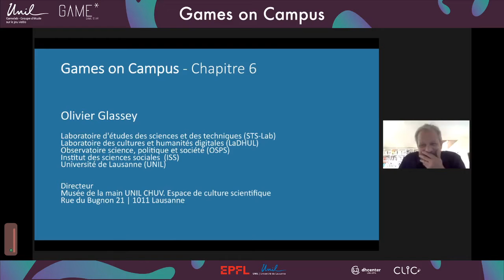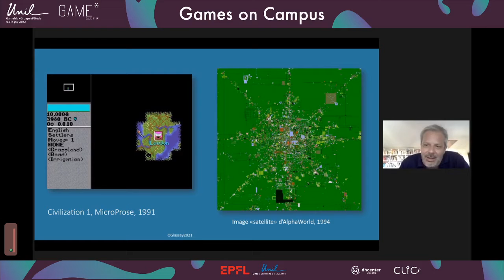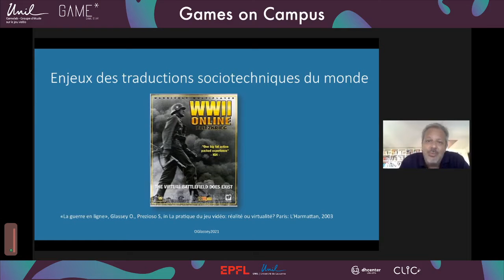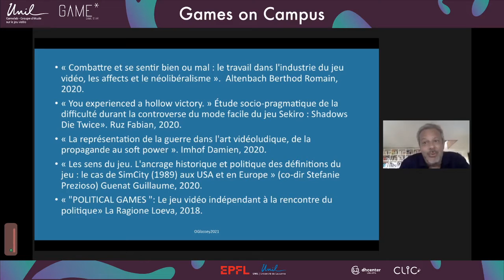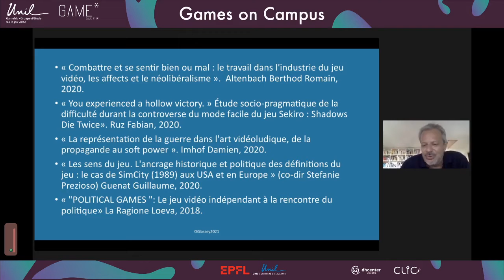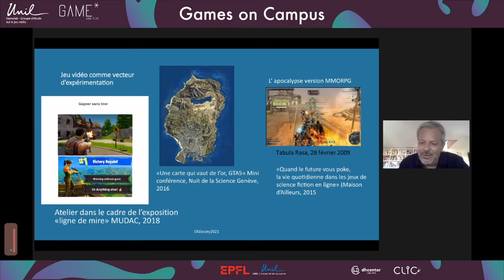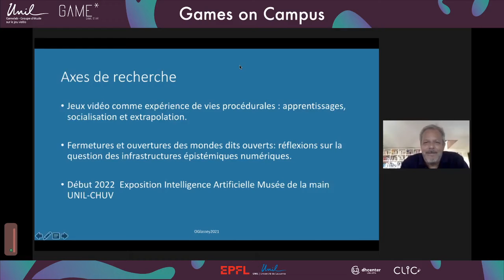Games on Campus Chapitre 6 - Partie 3 - Olivier Glassey, UNIL SSP ISS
== Games on Campus, c'est quoi ? ==

L’objectif de cette journée, née d’un intérêt conjoint d’étudiant·e·s et de chercheur·ses, est de proposer un état des lieux des activités de recherche et d’enseignement sur le campus. Qu’elles utilisent des technologies du jeu vidéo (moteurs de jeu, réalité virtuelle, gamification, etc.), ou se plongent dans l’étude de ces objets, nous souhaitons mettre en valeur les initiatives existantes et rassembler les actrices et acteurs de ce domaine présents sur le campus.

Le jeu vidéo est aujourd’hui un bien culturel pratiqué ou « consommé » par une part majoritaire de la société, tous âges confondus. C’est également un savoir-faire et des technologies permettant de comprendre et maîtriser de nombreuses innovations apportées par le numérique (évolution des interfaces, intelligence artificielle, etc.), mais aussi d’appréhender les nouveaux enjeux soulevés par celui-ci. De nombreux projets en tirent parti, notamment sur le campus UNIL-EPFL (projet Collart-Palmyre, Immersive Interaction Research Group, etc.). Aujourd’hui, on trouve des centres d’étude du jeu vidéo dans des universités (Universités de Paris 8, Paris 13, Metz, CNAM-CEDRIC) comme dans des écoles polytechniques (à l’ETHZ, mais aussi à Polytechnique Paris, où une chaire « Science et jeu vidéo » a ouvert fin 2019). Lausanne étant un pôle de recherche de pointe dans les humanités numériques comme dans l’étude des nouveaux médias, il est selon nous important d’intégrer à cet ensemble le jeu vidéo, ce « média natif du numérique », et de mener une réflexion à ce propos grâce à l'organisation d'un tel événement.

== A propos de Game* ==

Game* (prononcer "Game Star"), une commission de la CLIC, l'Association des étudiant.e.s en Informatique et Communications de l'EPFL, vise à rassembler les actrices et acteurs du jeu vidéo sur le campus de l'UNIL/EPFL. Nos activités sont variées, mais nous avons notamment participé à/organisé de beaux événements, tels que l'eSpace Arlaud lors des Jeux Olympiques de la Jeunesse, Games on Campus, ou encore Game* Speedrun Fest. Une autre de nos missions est d'informer les étudiantes et étudiants sur les possibilités liées au jeu vidéo sur le campus, tant au niveau associatif qu'académique - car des cours sur le jeu vidéo existent !

Si tu es étudiant.e, doctorant.e ou passionné.e, n'hésite pas à prendre contact avec nous et à nous rejoindre. Nous sommes également ouvert.e.s à toute collaboration, académique, professionnelle ou personnelle !

== Retrouve-nous sur tous nos réseaux ! ==